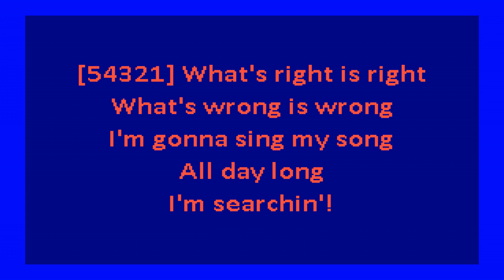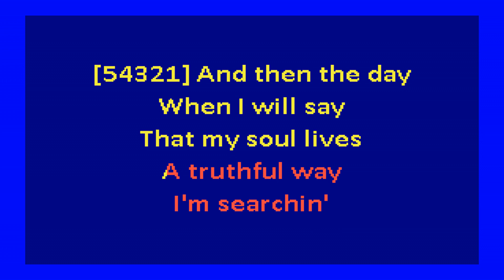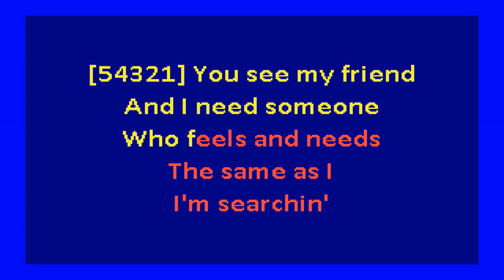Roy Ayers - Searchin (karaoke)